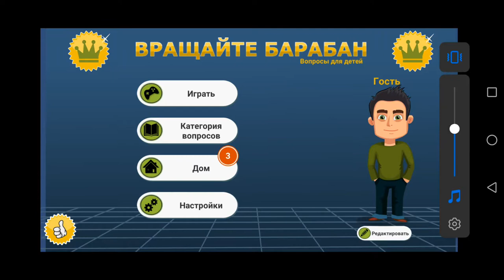Игра "Вращайте барабан"